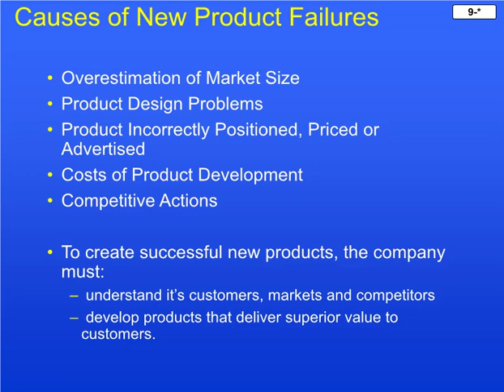New product development marketing Management MBA BBA